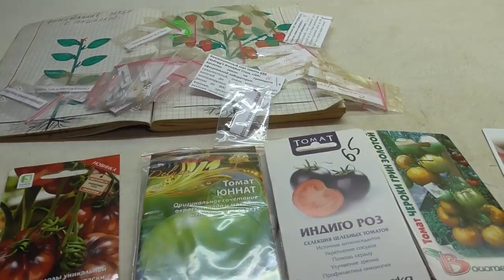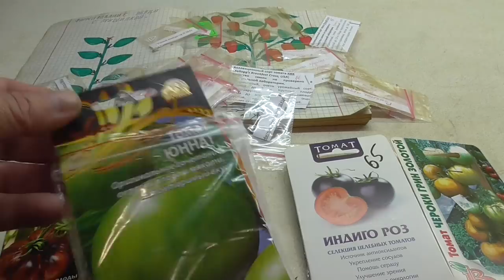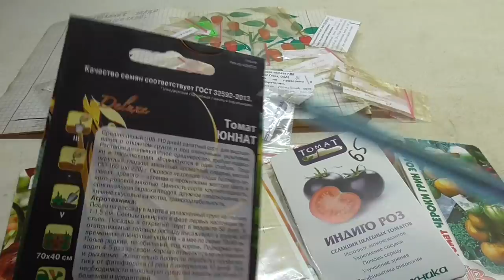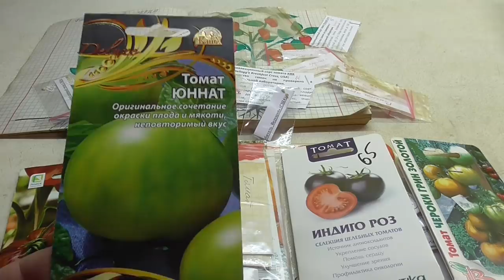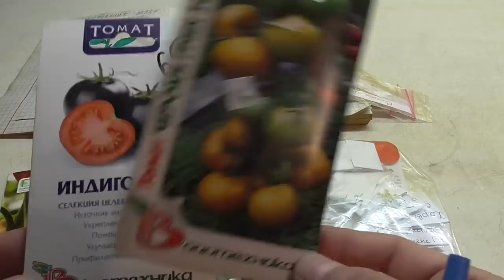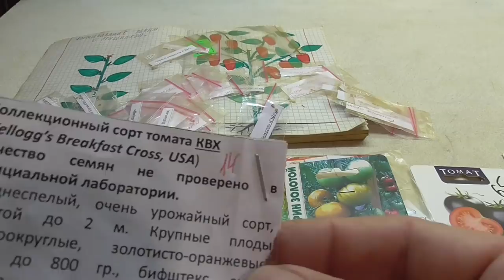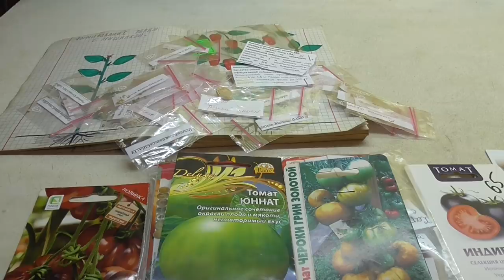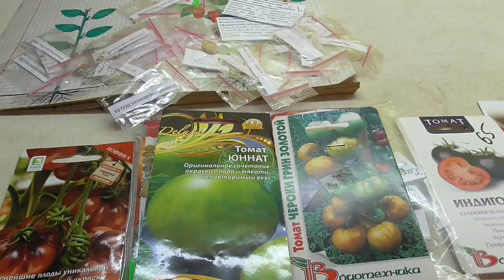РЕДКИЕ СОРТА ТОМАТОВ - НОВИНКИ. Ольга Чернова.